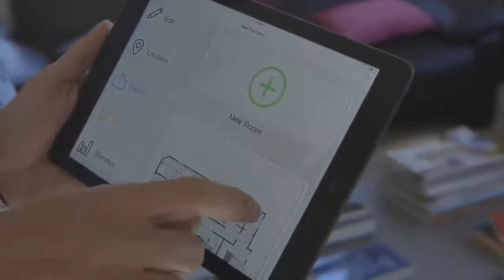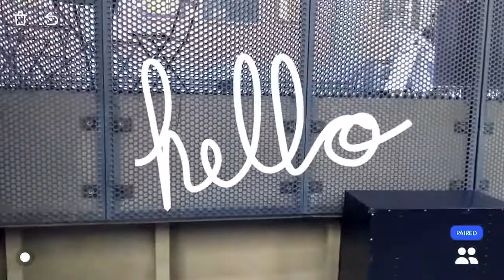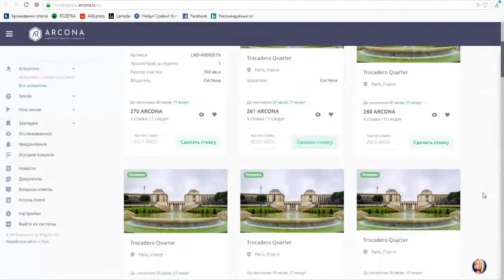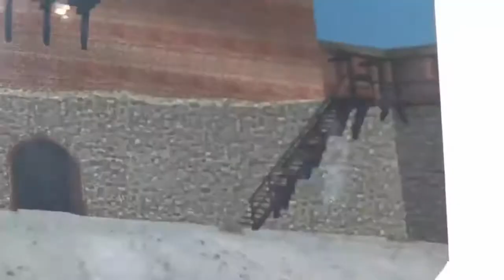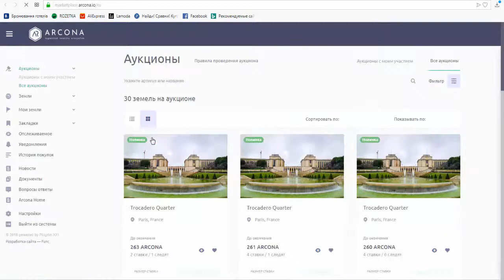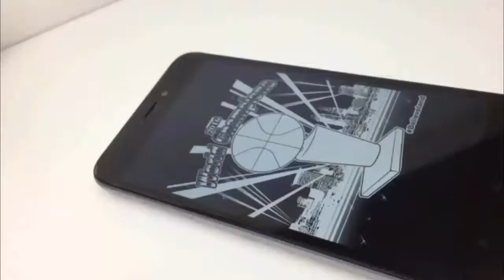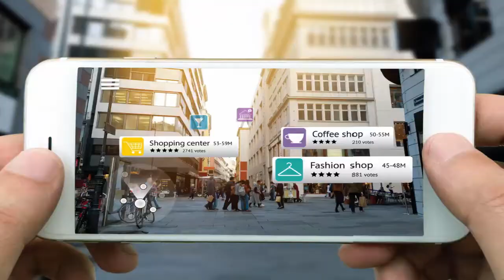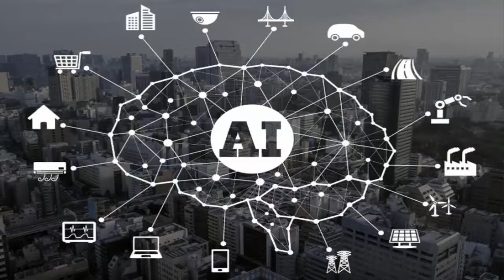Как не стать бомжом в цифровом мире? Arcona - экосистема дополненой реальности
Экосистема Arcona создает цифровую землю - слой расширенной реальности, объединяющий физические и виртуальные миры в единую информационную среду, идеально связанную с нашим реальным миром. Он предназначен для повседневного интерактивного взаимодействия пользователей с расширенным, виртуальным и смешанным мультимедийным контентом в реальных локациях.

Этот слой,  "Цифровая земля", непосредственно связан с реальным ландшафтом при помощи гео-пространственных данных. Цифровая земля имеет естественные пределы: 12% суши, освоенные человечеством. Этот дефицитный актив является товаром и основой экономики экосистемы.

Инфраструктура экосистемы Arcona включает в себя реестр владения Цифровой землей, а также любыми цифровыми активами в рамках платформы. Она построена на принципах блокчейн-архитекгуры, и представляет собой одноранговую сеть для взаимодействия пользователей.

➤ Детальную информацию о Arcona

Все новости о криптовалюте и ICO компаниях!